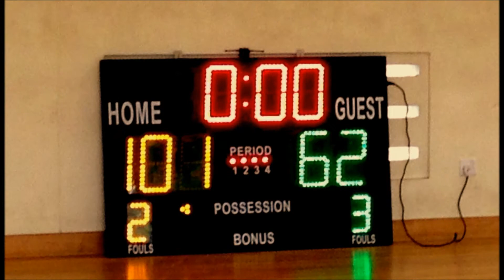JONATHAN PAGADOR #21 TEAM MILLYNIUM